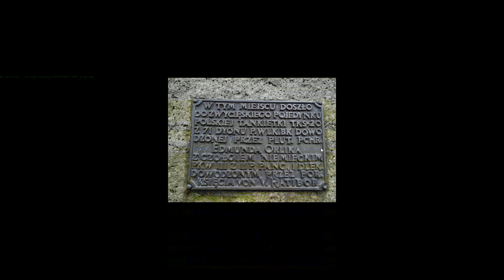Roman Edmund Orlik - polski as Pancerny cz. 2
Druga część materiału o naszym pancerniaku. Niestety mapa się nie nagrała.. Ale każdy może wpisać - 52°20′02″N 20°44′15″E.